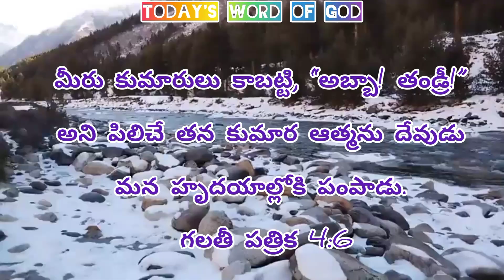Today's word of God Telugu & Tamil